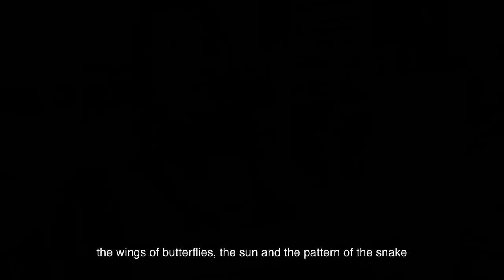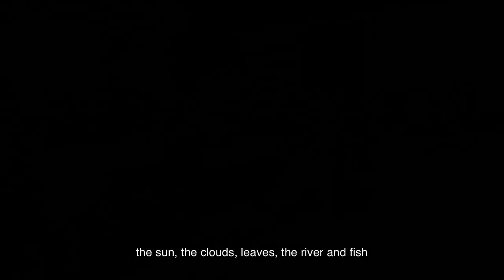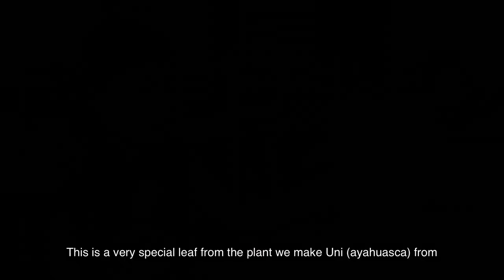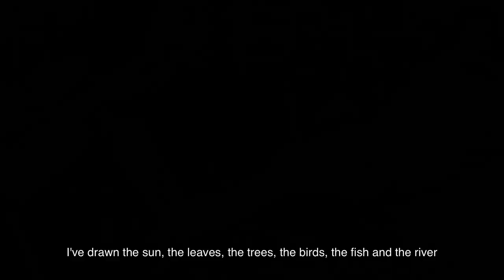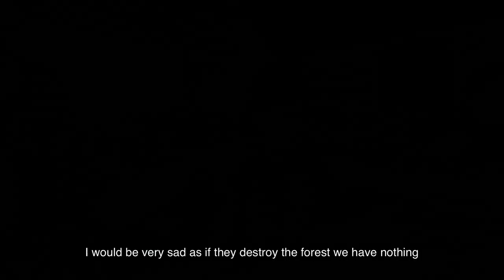Voices from the Amazon Rainforest Yawanawá tribe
Art and music are universal languages. The Last Chance​ to Paint team used art and music to give the Yawanawá tribe's children, of the Amazon rainforest, a way to connect with us and to tell their story. Watch this delightful​ video to meet the Yawanawá and get your children involved in